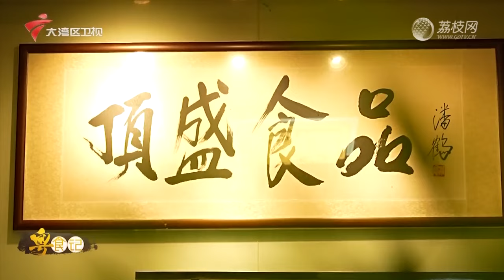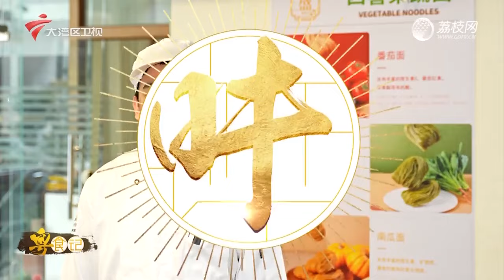我爱返寻味,面面俱到的广府面食【我爱返寻味2024】